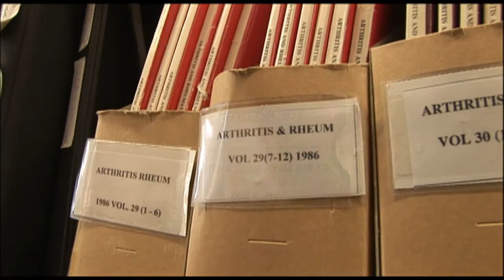Marc Feldmann -Research of cytokines in auto-immune diseases